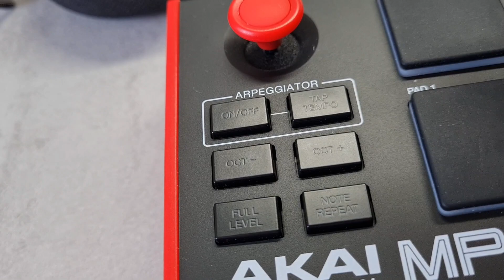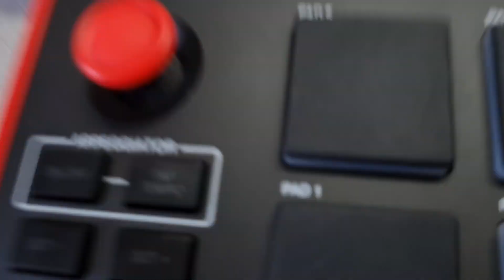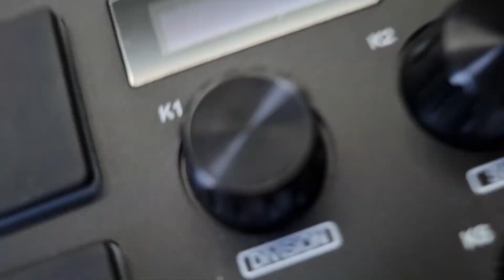I Miei Oggetti 4: La Mia Tastierina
Tastierinaio.